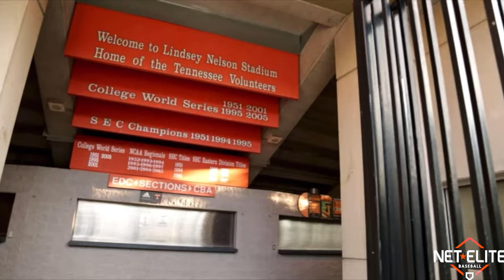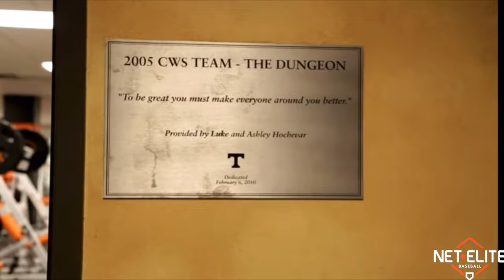Lindsey Nelson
Take a look at the beautiful Lindsey Nelson Stadium, home of the Tennessee Volunteers.

We will be hosting tournaments at this gorgeous stadium on June 10-12 and June 18-19